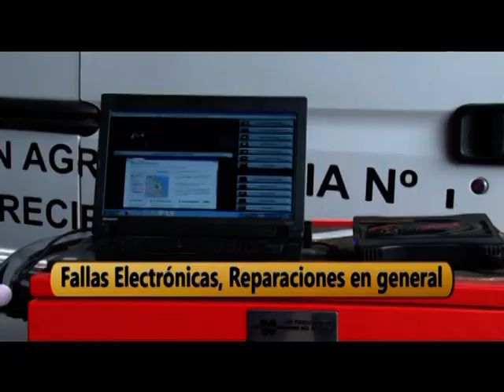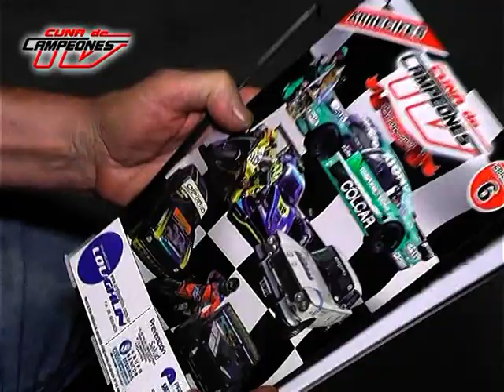FINAL ESCUELA (SALTO FECHA 1) 2020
KARTING SALTO ESCUELA